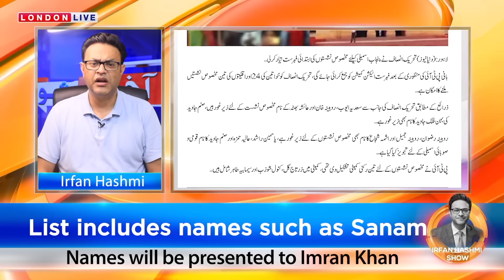جسٹس عالیہ نیلم کا کھڑاک : مریم نواز مشکل میں || مخصوص نشستیں: کپتان کا فیصلہ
جسٹس عالیہ نیلم کا کھڑاک
مریم نواز مشکل میں
الیکشن کمیشن کی نئی چال
مخصوص نشستیں: کپتان کا فیصلہ